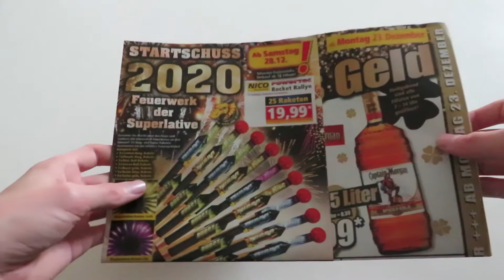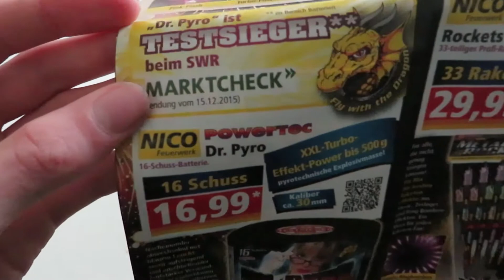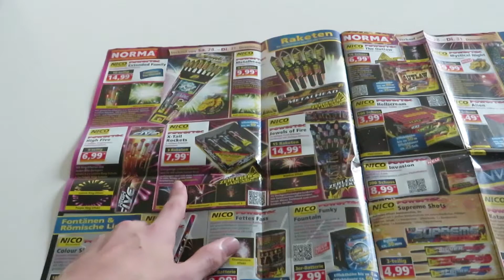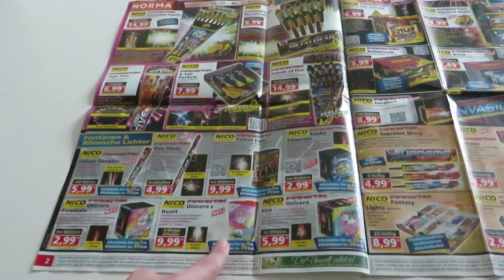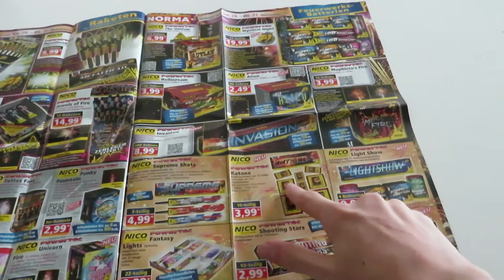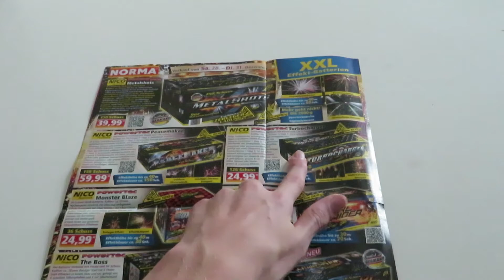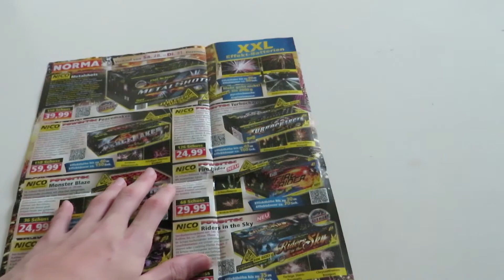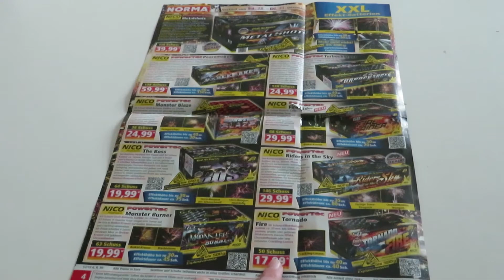SILVESTER Norma FEUERWERK Prospekt 2019 /2020 | 💰😱 Nur noch Nico Ware 🤩 | Norma I Nico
😊 Untersütze mich
Wenn Ihr mich unterstützen wollt dann teilt doch einfach
dieses Video. Vielen Dank an jeden!

➡ Ich zeige euch neuen Gaming Content und wichtige
Tutorials, zurzeit spiele ich Minecraft, Dauntless und Fortnite auf Deutsch
Fortnite Content von Heute!
Außerdem mache ich wöchentlich mindestens 4 mal Livestreams und freue mich über jeden Zuschauer

verpassen wollt.

🎮 FORTNITE NAME:
ImPuls_MEsc_YT

💻 MEIN EQUIPMENT:
CPU Kühler
Marvin E.